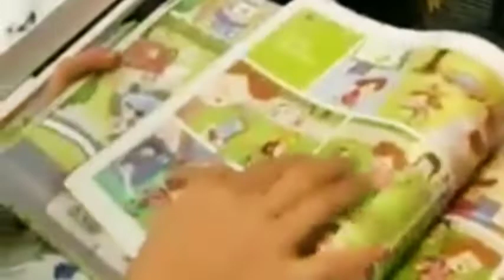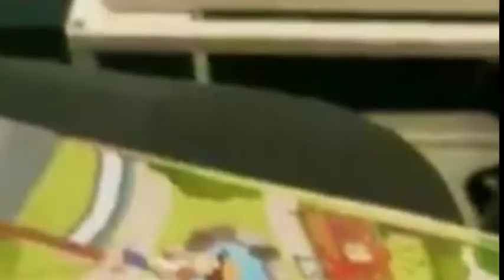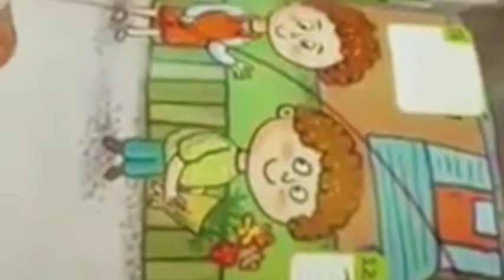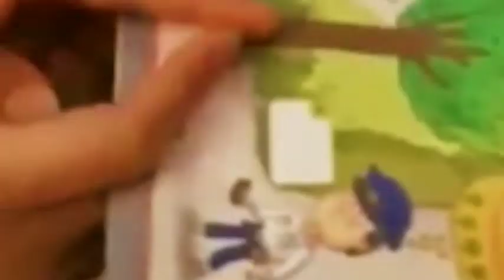My Curriculum in T-E-A-C-H-I-N-G ~ xoxo